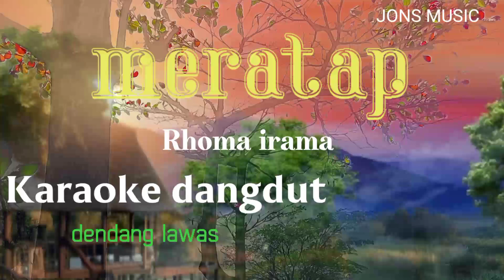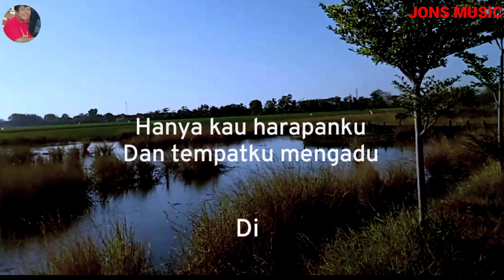KARAOKE DANGDUT || MERATAP || RHOMA IRAMA || NADA PRIA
hanya engkau lah tempat aku mengadu dan  dalam hati pilu.dalam ratapan doaku ini semoga bisa meringankan beban hidup yang berat